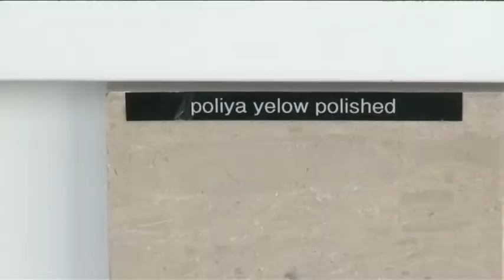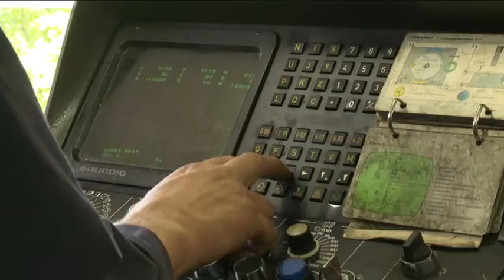NVNL.tv Seizoen 2, Aflevering 9: VKD Group